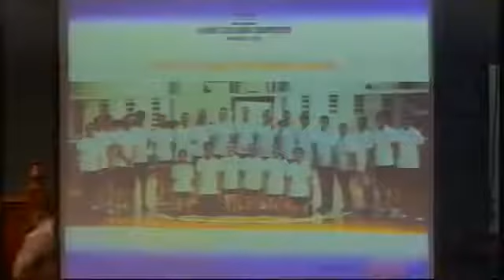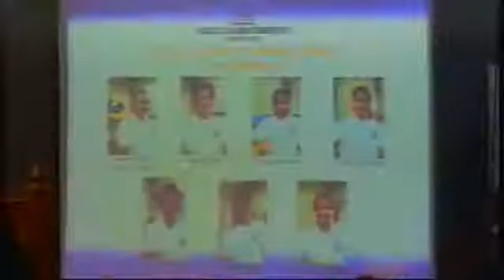Senate Session: De Lima Piniga nga mga kapwa Senator Bilibid Hearing